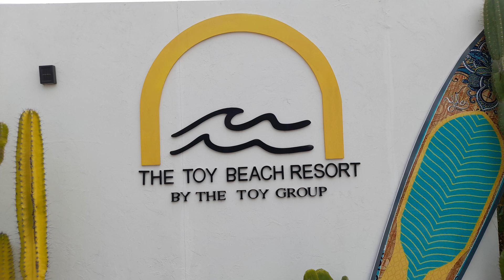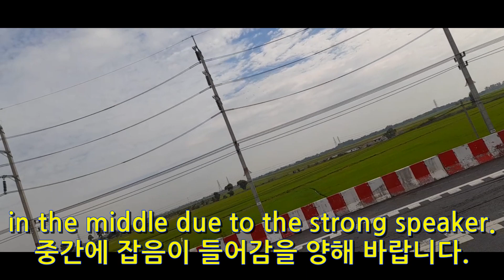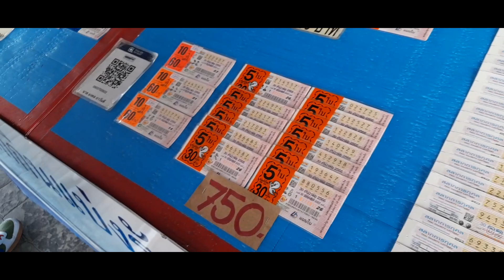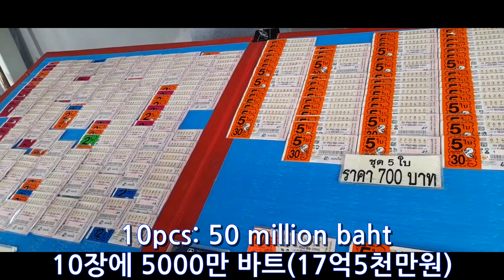[워크숍 #6] 신나는 음악 들으면서 라용 비치 가요.On my way to Rayong.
[Workshop #6] Let's listen to exciting music. On my way to Rayong.
몬스터 버스를 타고 라용 비치로 워크샵 갑니다.
여러분의 비즈니스 출장에 이 영상 정보들이 도움이 되길 바랍니다..~~